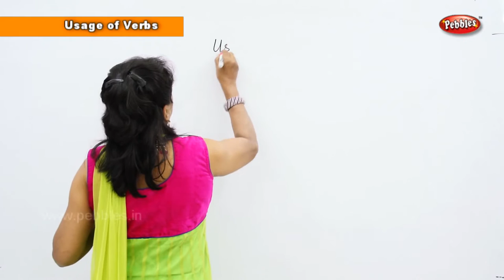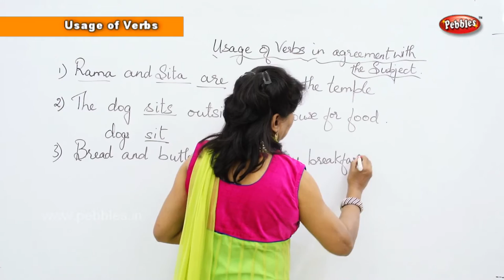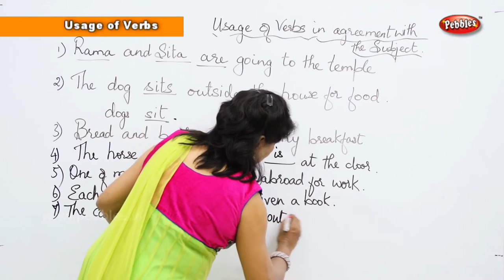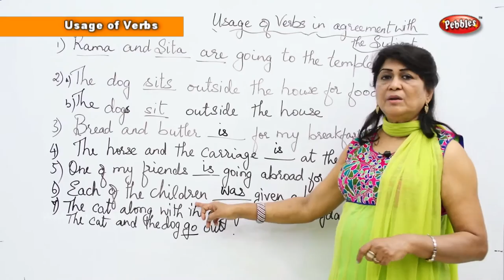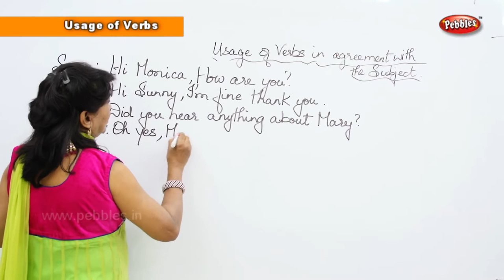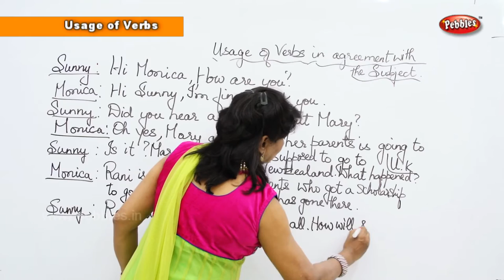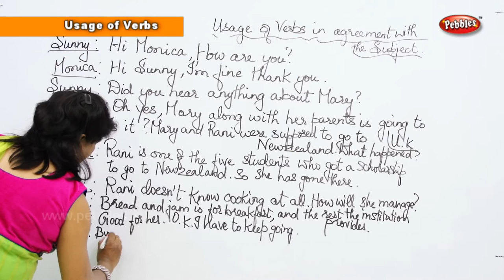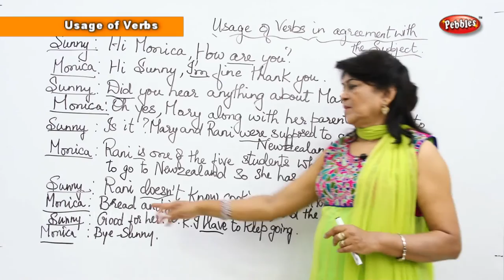Spoken English Basic For Beginners || Usage of Verbs